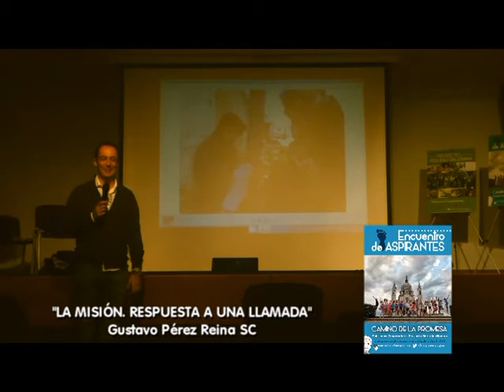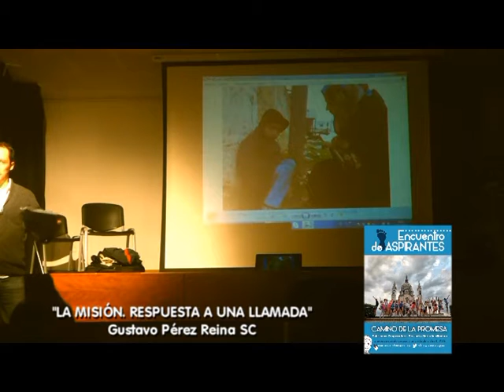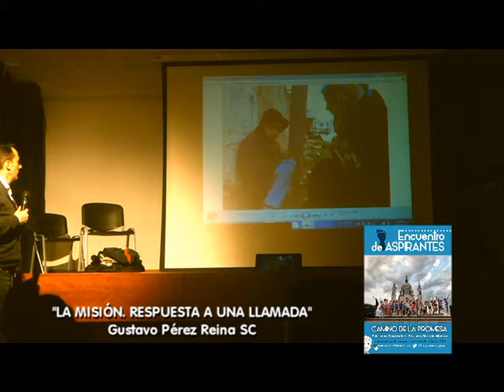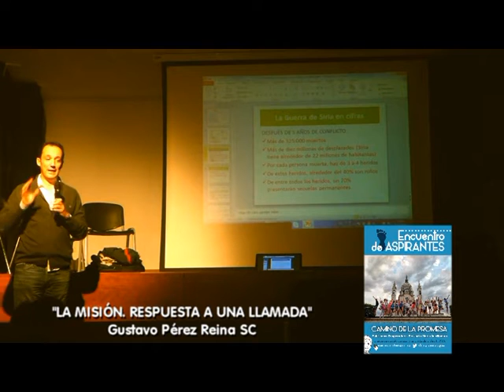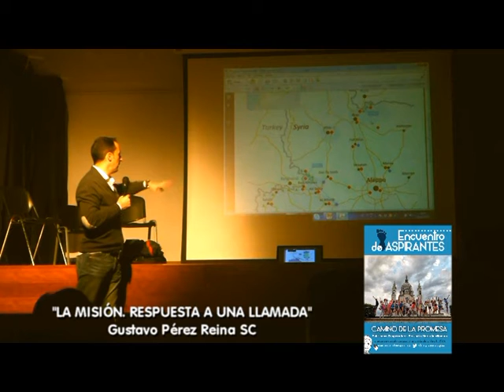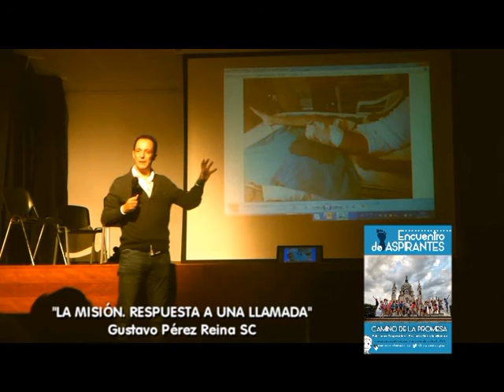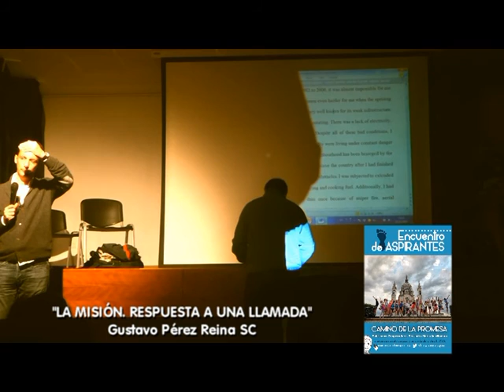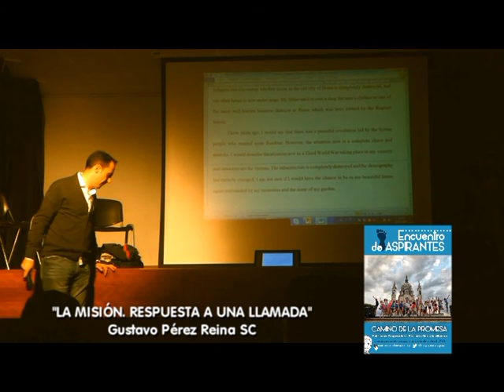La misión. Respuesta a una llamada (Gustavo Pérez Reina)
Ponencia del Salesiano Cooperador Gustavo Pérez sobre su misión y compromiso cristiano.